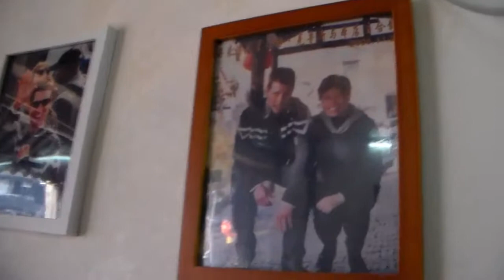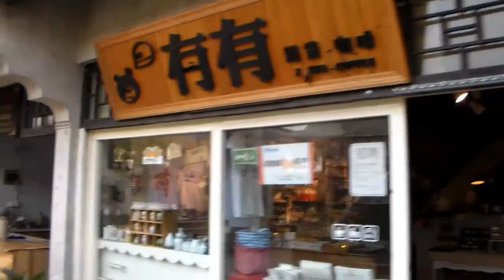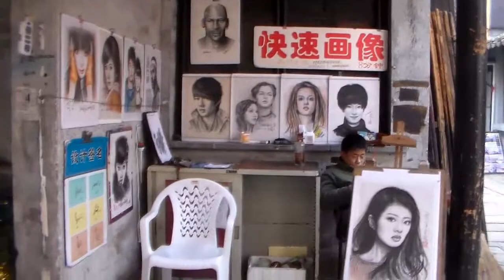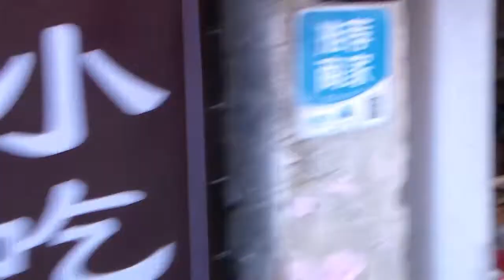Wirm en China (Parte 6) Paseando por Shitang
Paseando por Shitang, pueblo tradicional en donde se grabo parte de misión imposible 3 xD